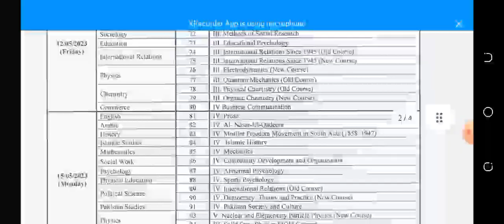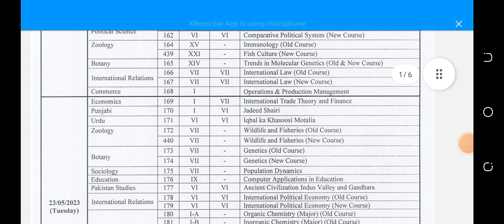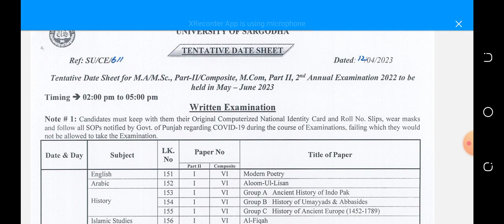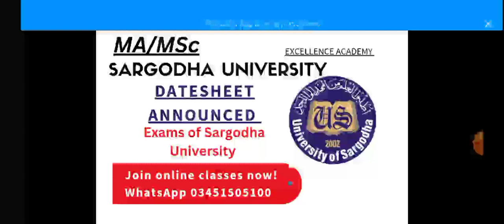MA MSc Sargodha University Datesheet || Excellence academy with Miss Hareem 🌟 03451505100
Punjab University Private Registration Fee 2023 and Portal is Open Now! 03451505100 🤙

Old Channel